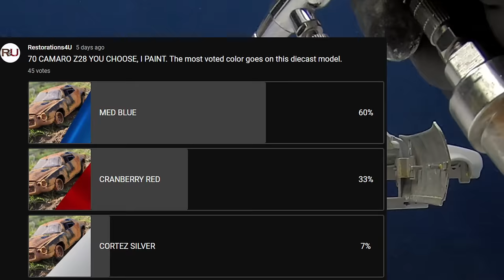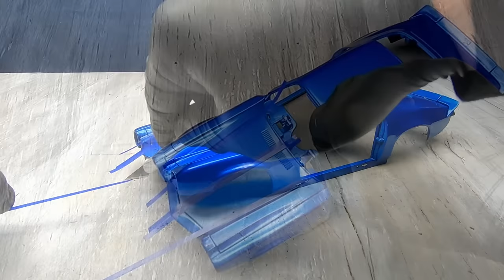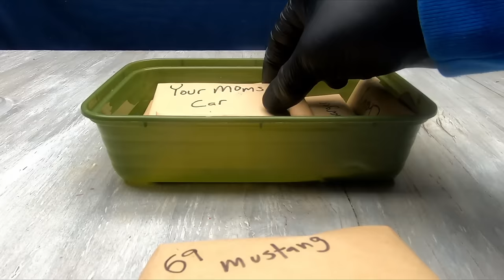Restoration 1971 Chevy Camaro Z28 Big block / Viewer color choice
Welcome, in today's video we are restoring this 1/18 Scale diecast 1970 1/2 Chevrolet Camaro Z28.  This was a really fun one to do.  We put up a poll and let you guys decide the color, which lucky for me is my favorite color also.  The door and rear quarter panel were badly damaged from heat, and this posed a real challenge for the restore.  Join along for this fun video.  Comment what you would like to see next.